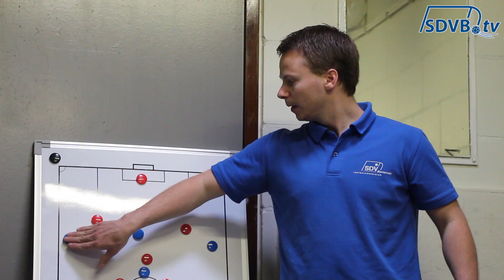SDVB C1 Kampioen!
De C1 heeft met een 1-4 overwinning op Eldenia C1 het kampioenschap behaald in Hoofdklasse M en promoveert naar Divisie niveau. Gerbert Lozeman, 96View Videoproducties